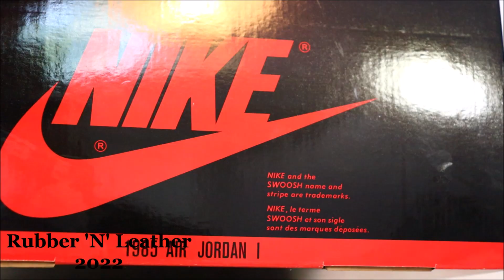Nike Air Jordan 1 Retro High OG Patent Bred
Les vidéos Rubber 'N' Leather existent grâce à vos contributions. Donnez généreusement si vous désirez en voir plus. // Rubber 'N' Leather videos exist because of your contributions.

Chaussures de course Nike Air Jordan 1 de couleur varsity rouge, noir avec accentuations de blanc. // Nike Air Jordan 1 sneakers in varsity red, black with white accents.

Cuir verni varsity rouge et noir // Varsity red and black patent leather.

Taille // Size: 10,5 US (44,5 EU)

Acquises le 27 avril 2022 // Acquired on April 27th 2022